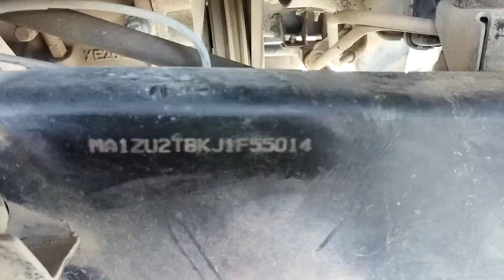MAHINDRA BOLERO# PICK UP# CHESIS LOCATION # INSPECTION VIDEO FOR INSURANC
Video from RAASMITA